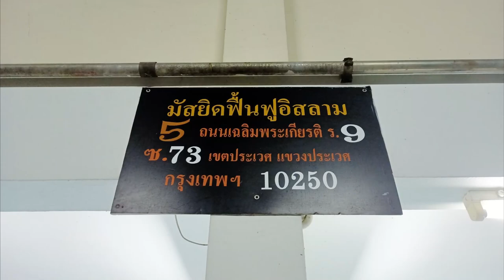AH 3440 การดะอฺวะฮฺของท่านนบีในช่วงที่อยู่มักกะฮฺ โดย อาจารย์ฮาบีบุ้ลลอฮฺ ศรีอุทัย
3.2.66 @ มัสยิดเอี๊ยะห์ยาอิ้ลอิสลาม (ฟื้นฟูอิสลาม)
ถนนเฉลิมพระเกียรติ ร.9 ซ.73 ประเวศ

Tel & Line iD :
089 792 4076 (ดาวุด)
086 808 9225 (อับดุลการีม)
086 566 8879 (อนัส)
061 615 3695 (มุสตอฟา)
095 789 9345 (อามีน)